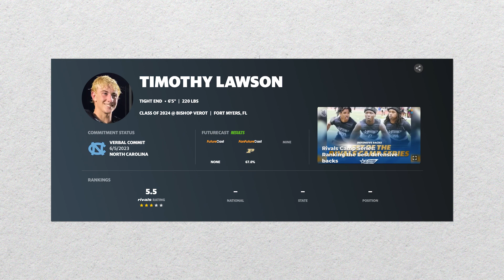COMMITTED: UNC Lands 3-Star TE & Dual-Sport Athlete Timothy Lawson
THI staff writer Brandon Peay and director of football recruiting Deana King break down 3-star 2024 tight end and Fort Myers, FL, native Timothy Lawson's commitment to UNC. Lawson also plans to play baseball at Carolina.